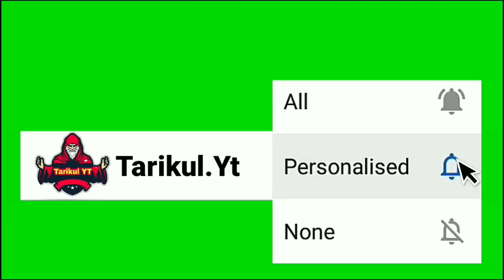HOW TO GET PARANG SKIN IN FREE FIRE,HOW TO GET RAMPAGE EVENT PARANG SKIN IN FREE FIRE, PARANG SKIN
free fire
tonight update
free fire new event full details
aj rat 12 baje kya ayega
aj rat 12 tar por ki asbe
free magic cube event
free bundle event
total gaming
desi gamer
amit bhai